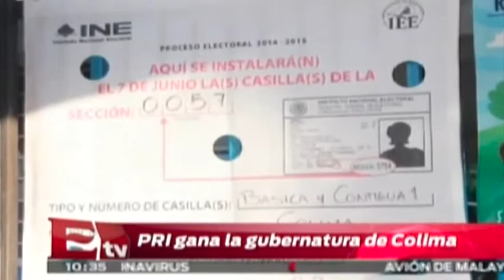PRI gana la gubernatura de Colima / Excélsior Informa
El presidente del CEN del PRI, César Camacho Quiroz anunció que con una diferencia de 544 votos el candidato del PRI a la gubernatura de Colima, Ignacio Peralta Sánchez, logró la victoria electoral, por lo que será el próximo gobernador de la entidad.

12 de junio 2015